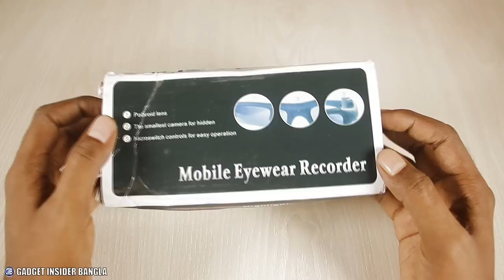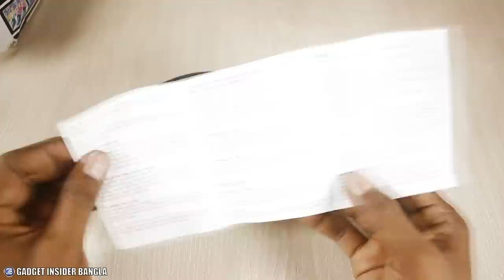চশমার মধ্যে ক্যামেরা! চিনে রাখুন- Video Camera Sunglasses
একটু ভিন্নধর্মী গ্যাজেটগুলো আমাদের অনেককেই আকর্ষণ করে। এরকই একটি গ্যাজেট ক্যামেরাযুক্ত সানগ্লাস। আজকের পর্বে আপনাদের বিস্তারিত দেখালাম একটি ক্যামেরাযুক্ত চশমা সম্পর্কে। আশা করছি আপনাদের ভালো লাগবে। ধন্যবাদ

This Video Contains:  Video Camera Sunglasses Review in Bangla